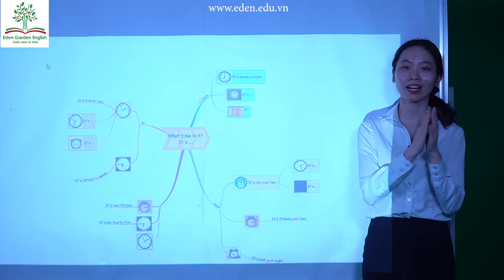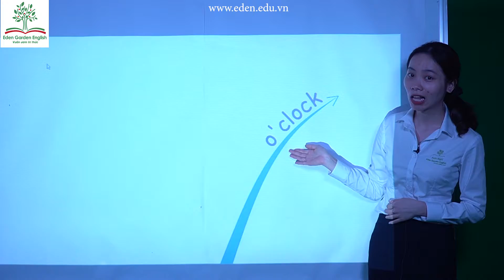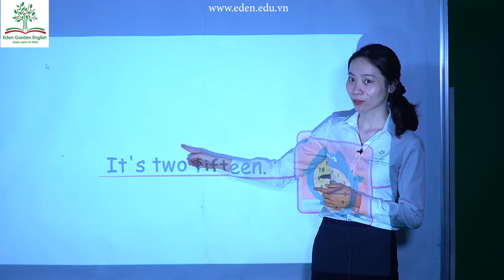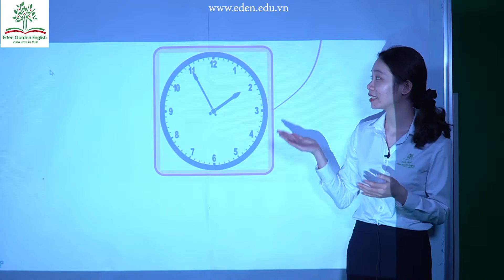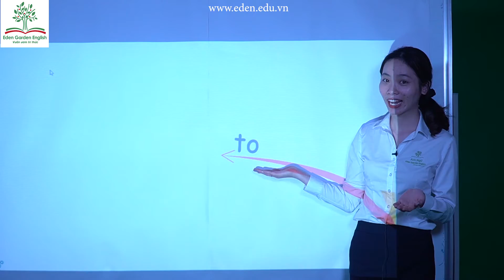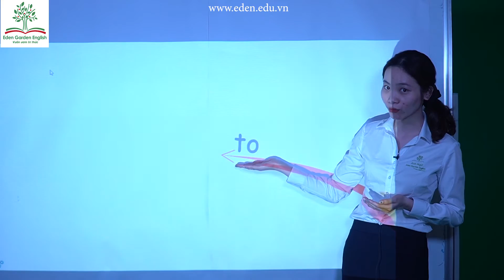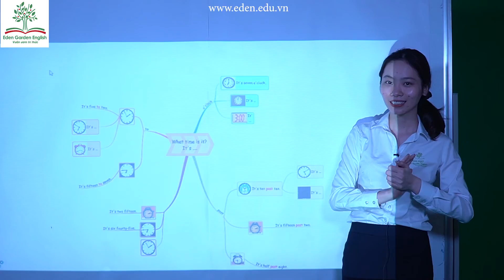Level 2 Unit 2 What time is it